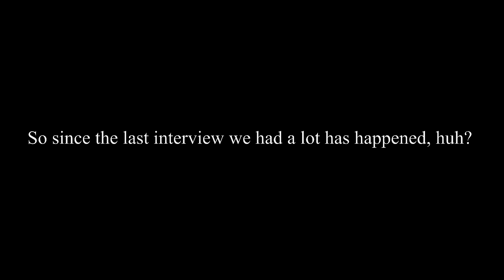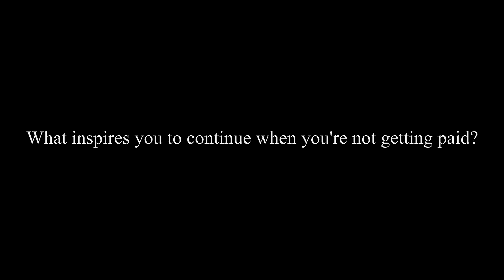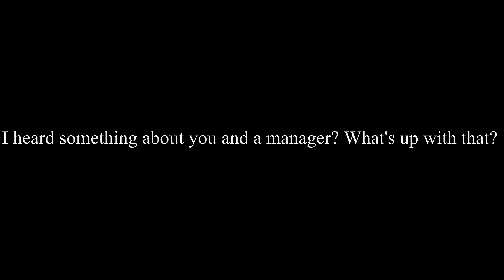D Nelly Interview HD (Canon 6D)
Julius Conway Visual

D-Nelly Interview